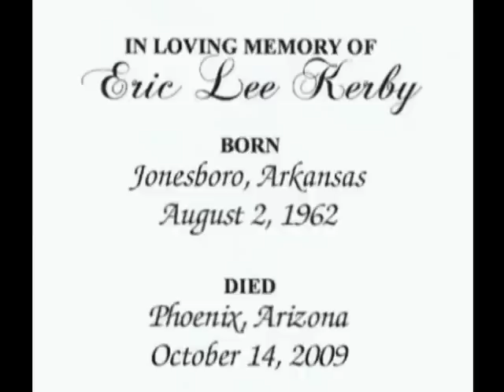Eric Lee Kerby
I made this video today, just to share with my family and friends, who all loved Eric.  Rest Easy Brother, I miss you.